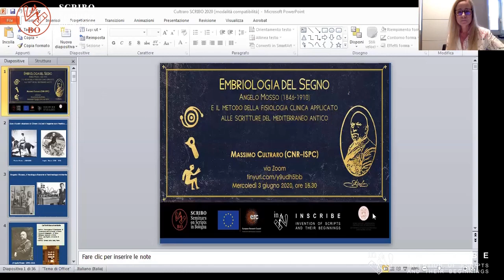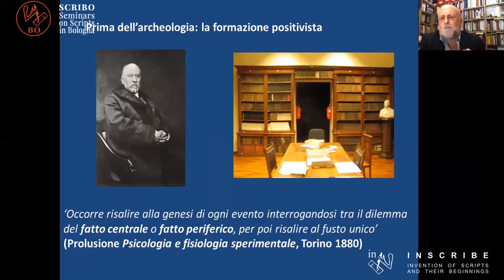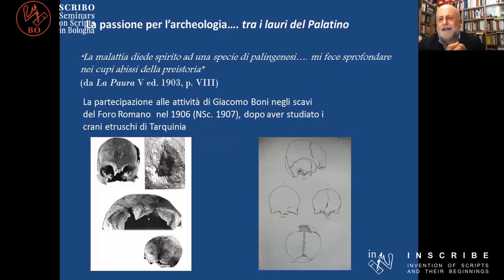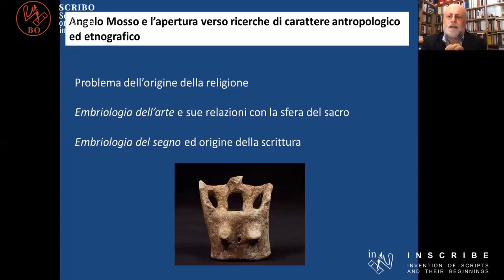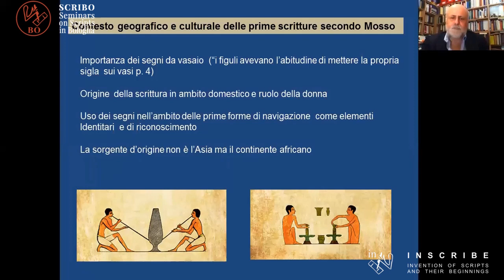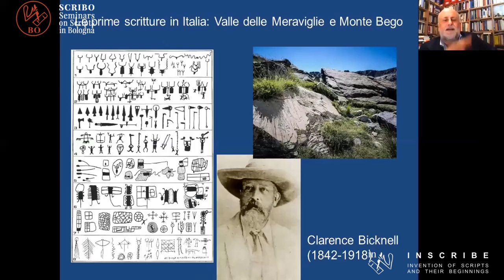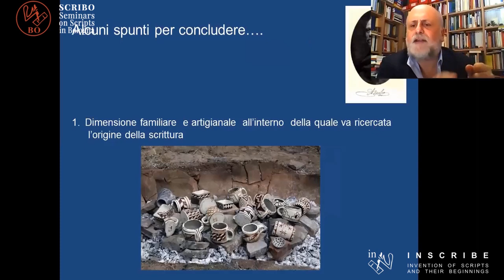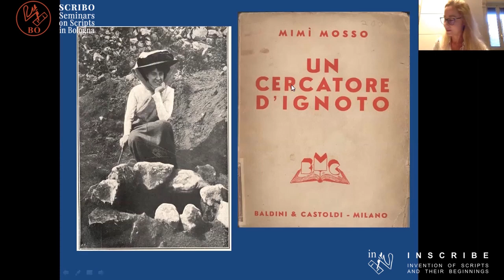SCRIBO Seminar - Embriologia del segno: Angelo Mosso (1846-1910) - Massimo Cultraro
"SCRIBO: Seminars on Scripts in Bologna" is a series broadcast live via streaming with Guest Speakers from all over the world, who talk about the invention of writing, the relationship between scripts and icons, and current progress in the understanding of undeciphered scripts. Its scope is enriched by contributions from fields such as archaeology, anthropology, linguistics, cognitive studies, and semiotics.

SCRIBO is sponsored by the INSCRIBE (Invention of Scripts and their Beginnings) ERC Project and is held at the Department of Classical Philology and Italian Studies (FICLIT) at the University of Bologna.